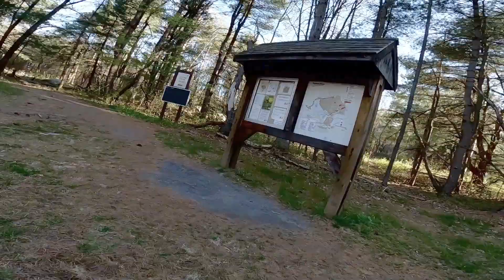Monday 7 minute edit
mid-May before dark